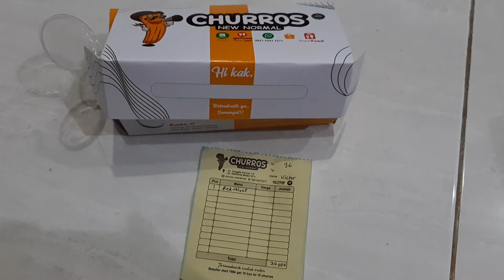churos new normal